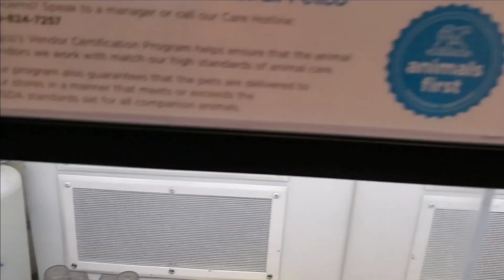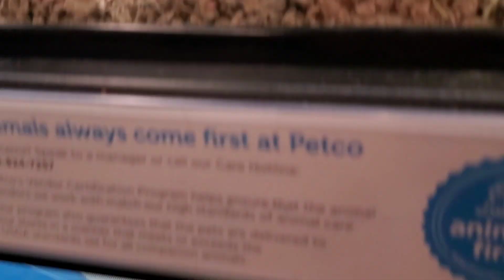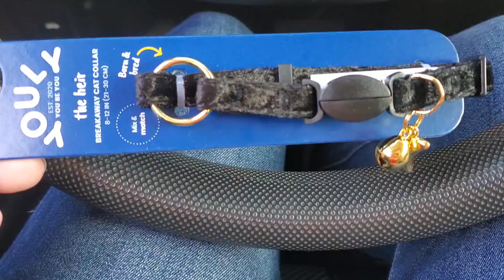12 Days of Christmas 🎄 Day Two | Garland~ Advent~ Shopping~ Haul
Welcome to day two of 12 days of Christmas 🎄  Today we're making a garland for the coffee table, going to Petco and Hobby Lobby. 😁